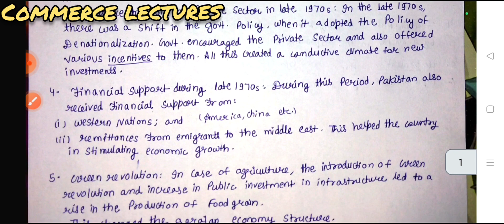comparative development study of india with Pakistan || class 12 Indian economic development notes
class 12 indian economic development
ch- development experiences of india with its neighbours

comparative development study of india and pakistan